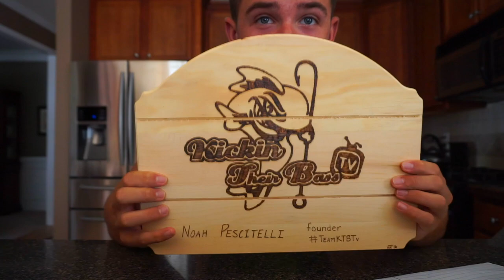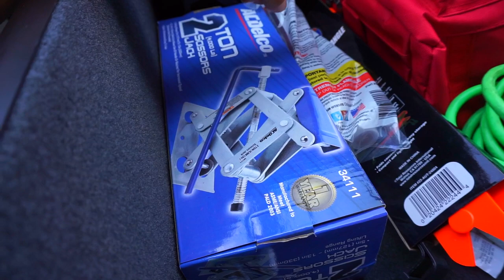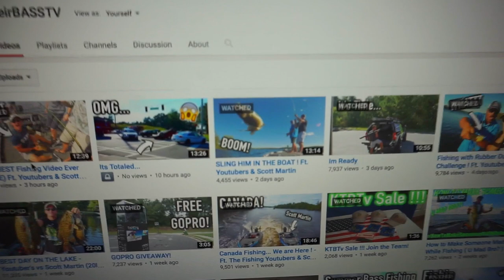My Trucks a Tackle Shop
In this video I talk you all throughout my day and also show you have truck vault set up! My truck vault is filled with tons of bait, Chatterbaits, Worms, Jigs, Crankbaits, Etc. Check out soon of my latest videos below ! Thanks team !

- Zman Chatterbait with Reaction innovations Little Dipper Trailer
-Strike King Spinnerbait
- Topwater Chug Bug
- Fish Head Spin
- Fish Head Dude
- Tube

- Okuma TCS 7"0 MH Rod
- Okuma TCS Reel 8.1:1 Gear Ratio